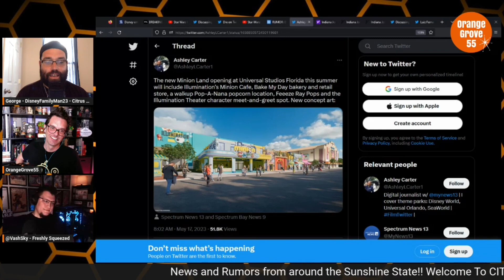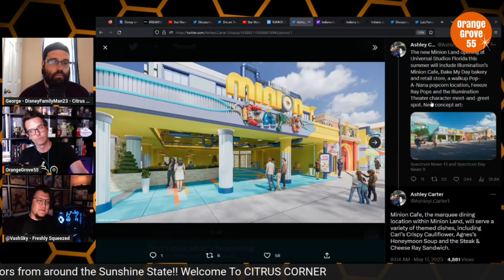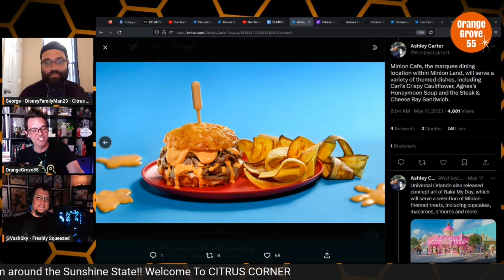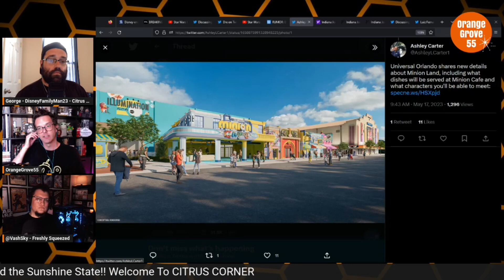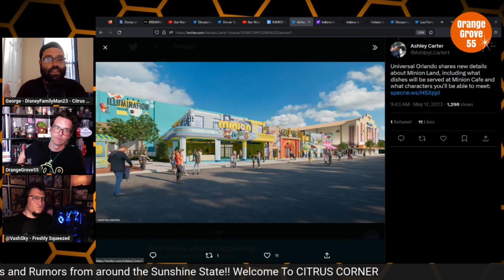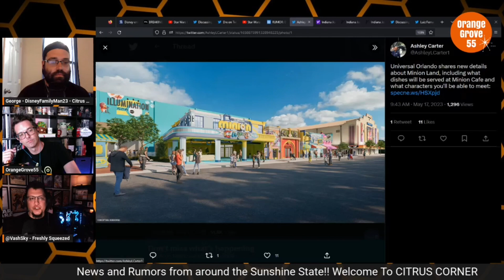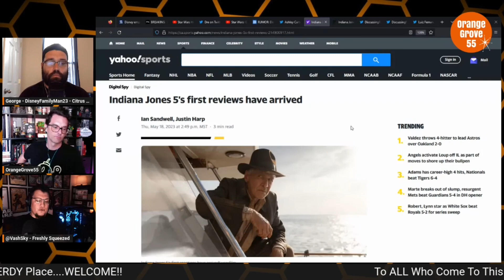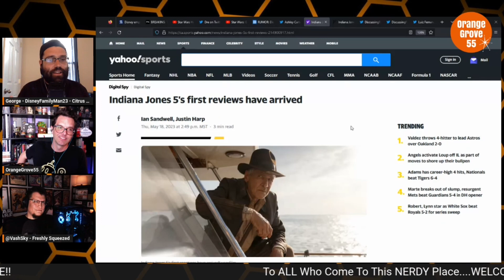New Minions Cafe/Area Coming to Uni Orlando + Epic Uni Doubts + MORE!! | Citrus Corner Clip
Illumination's Minion Land Opens This Summer At Universal Studios Florida, Here Is What To Expect!